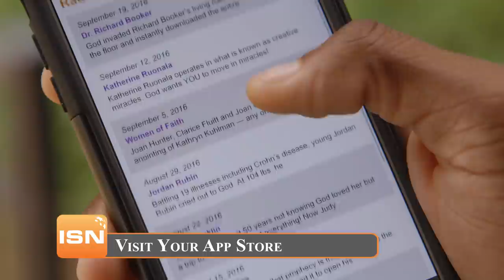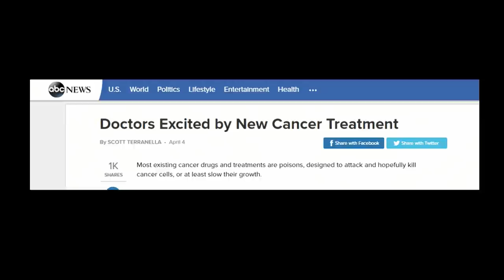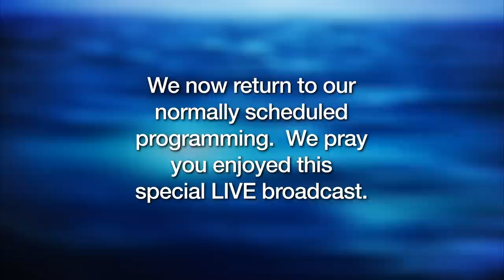2017 Prophetic Outlook with Perry Stone, Cindy Jacobs, & Rich Vera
Perry Stone, Rich Vera & Cindy Jacobs will share what’s next on God’s prophetic calendar concerning America, Israel and the world.

Perry Stone delivers a “right now” word for this year including current and coming events. You will also learn—What is a spiritual Manifesto? What is the Balaam Strategy? Has our Nation been given a Reprieve? What is the assignment of the United States?

Cindy Jacobs delivers the Word of the Lord for 2017 as given to the Apostolic Council of Prophetic Elders. You’ll also hear the complete “Prophetic Word of the Lord” as given to Cindy and the Elders, and read by Gezell Fleming from the hit movie “The War Room.”

Rich Vera received a specific word that this year, 2017, The Lord is releasing “The Law of Attraction” over His people. Specifically—this is the year of Long Awaited Breakthroughs and Unexpected Victories in the areas of family, salvations, relationships, healing and finances.